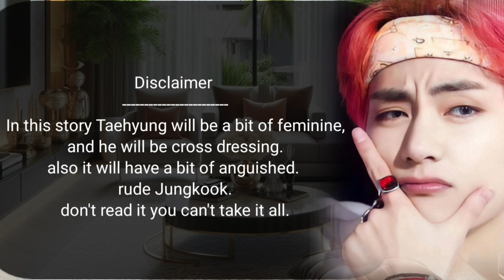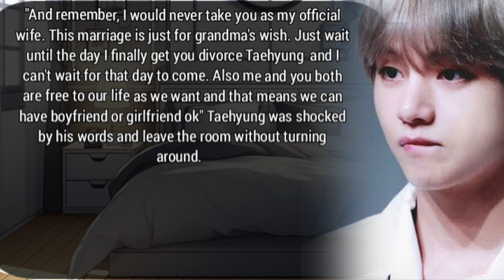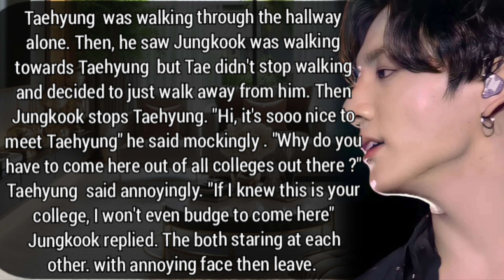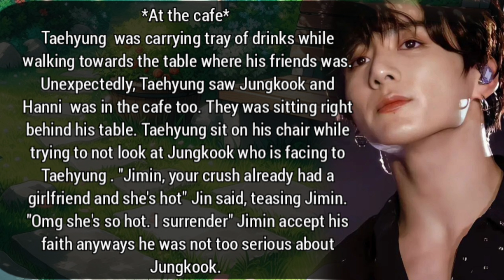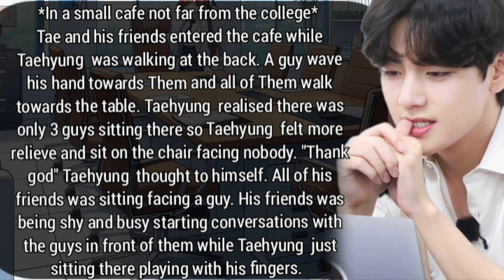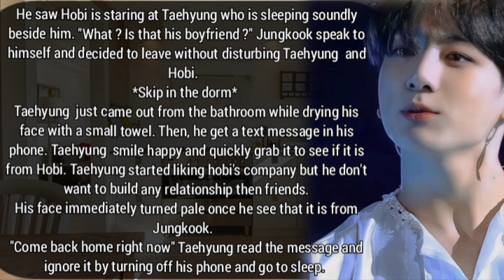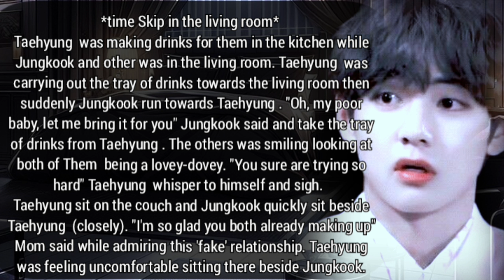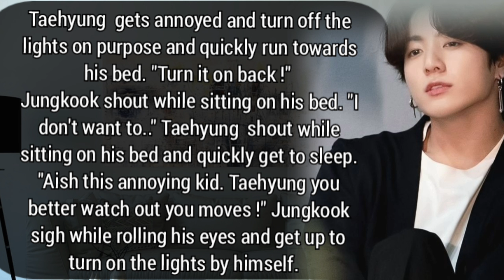Tae is Forced to marry With his rude step brother aka College Professor [Taekook Forced Marriage]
Tae is Forced to marry With his rude step brother aka College Professor [Taekook Forced Marriage] Part-1

Taehyung is forced to marry his rude step brother because of her grandma. now his husband is also his college professor and wanted to give divorce him as a already has a girlfriend.
but what if tae start falling for him.what will he do now...?